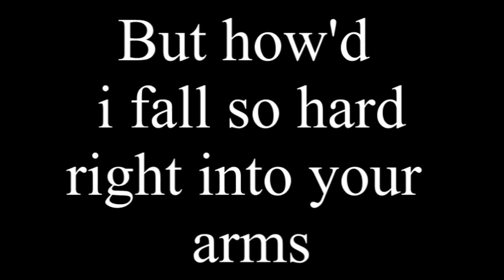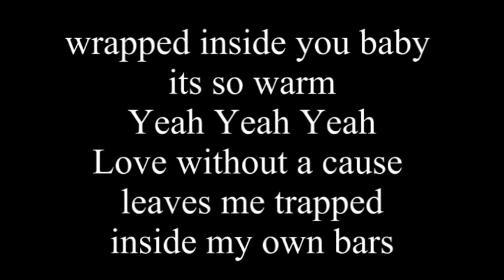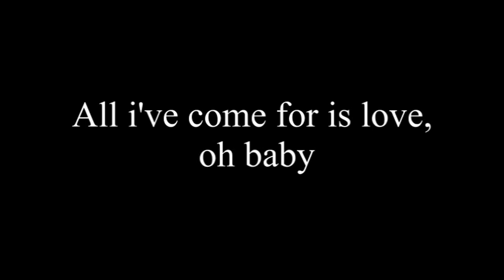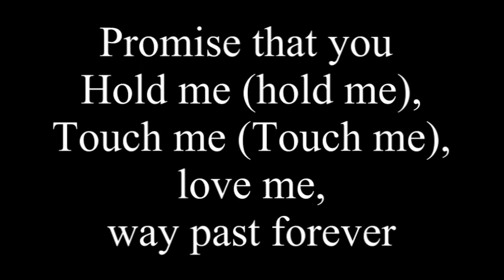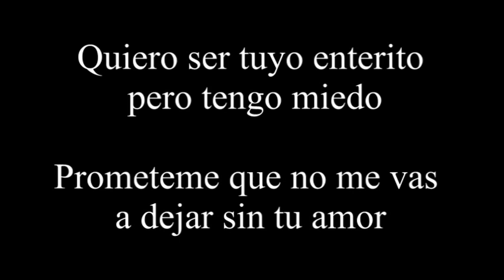Romeo Santos - promise | 2016